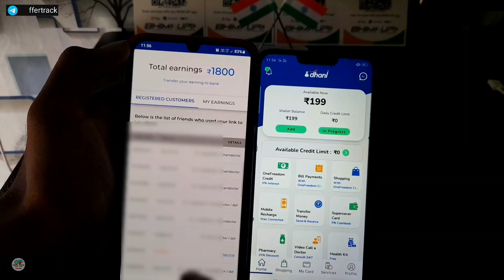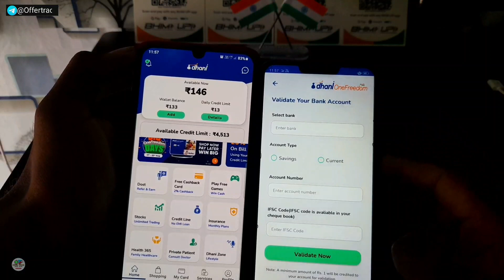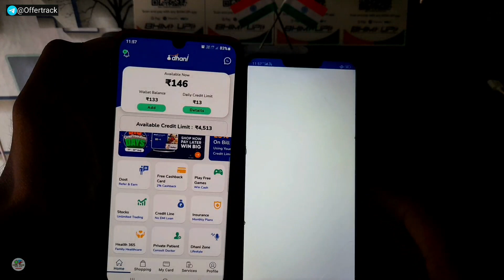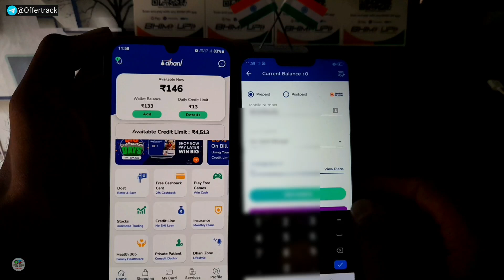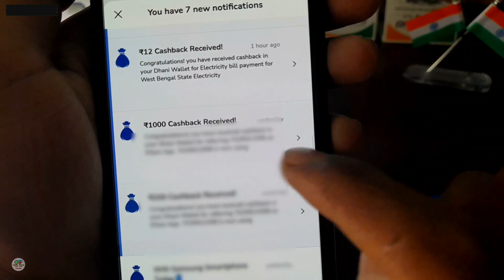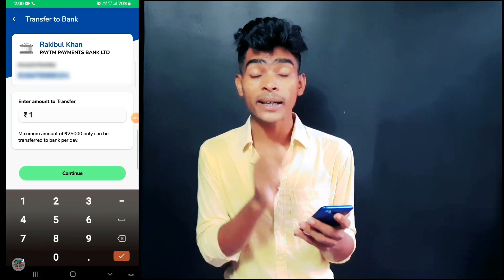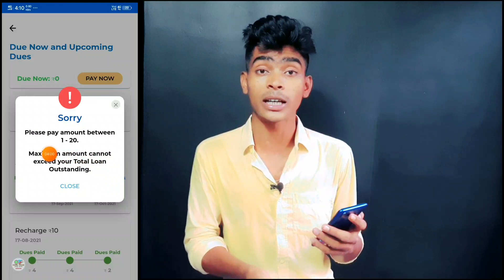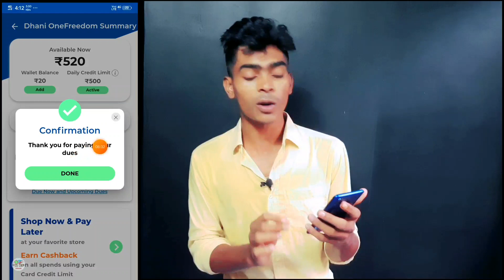Per Refer ₹1400-₹1800 টাকা || Dhani one freedom card refer and earn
Quer Solved in This video▶️ ;
3. dhani refer code kya hota hai,
4. dhani refer code kaise banaye,
6. dhani app se refer kaise kare,
8. dhani app refer kaise kare,
9. Dhani app refer and earn,
10. dhani app se refer kaise kare,

1. Coinswitch▶️

2. Paytm refer and earn▶️